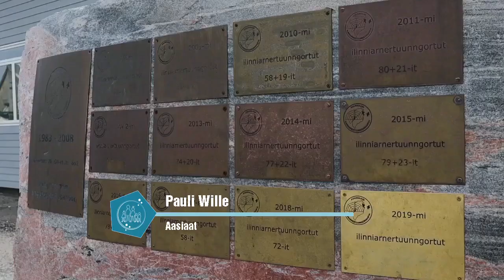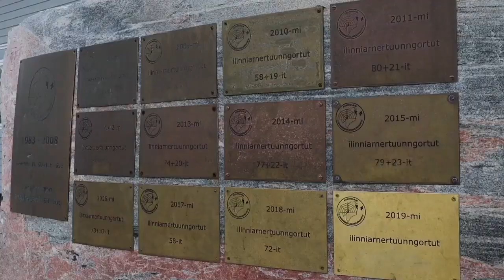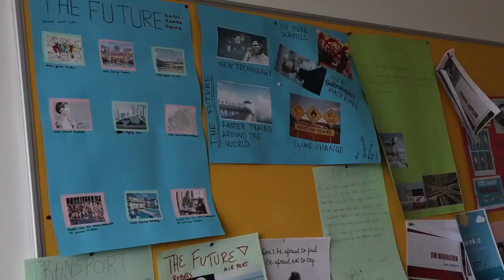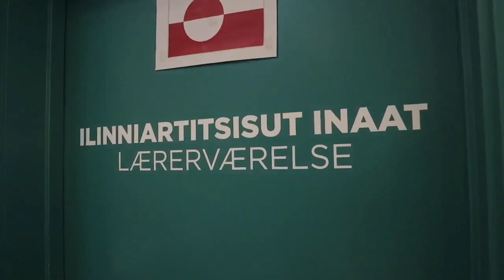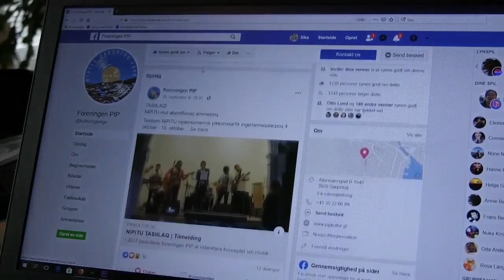Sinerissatsiniit, KNR 14.09.2019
Ole PL. Petersen Karl Davidsen Sika Frederiksen Pauli Wille Nûno Isbosethsen Anna P. Knudsen